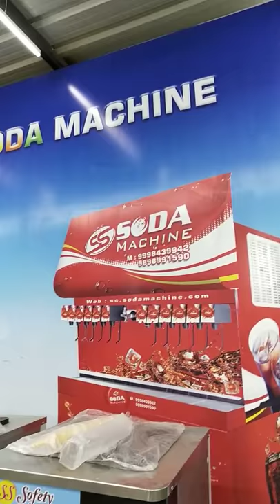Juice dispenser machine Thanda Thanda Cool Cool machine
Best quality juice dispenser machine customer purchase Vijay SS soda machine manufacturing company Ahmedabad Gujarat machine deliver to BhujAddress:

19/A2, Higway Commercial Center,
Opp. Cheaper BRTS bus stand near Moti Bakery near vs ministry
Danilimda Road,

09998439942 ,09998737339, 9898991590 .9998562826. ,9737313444